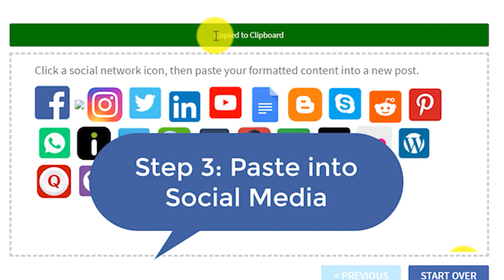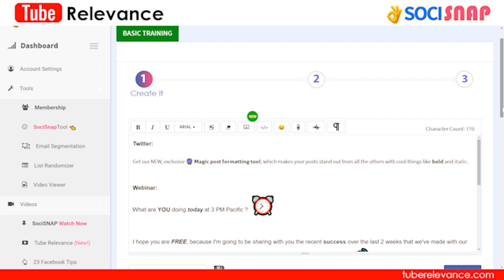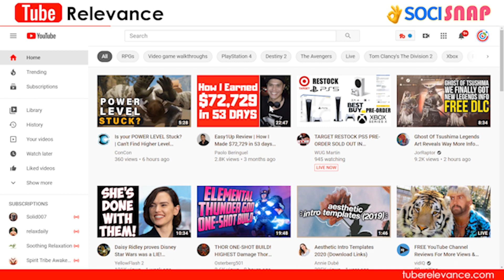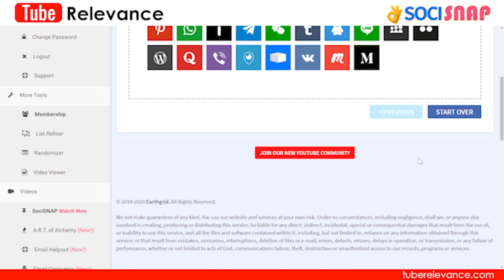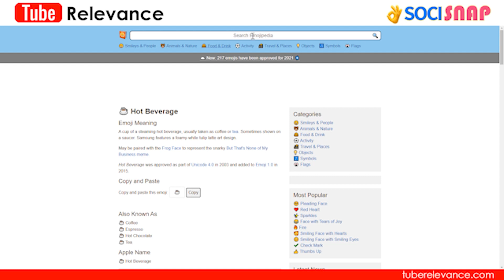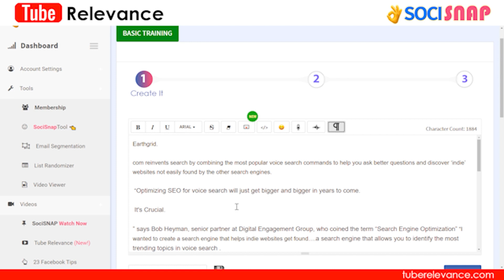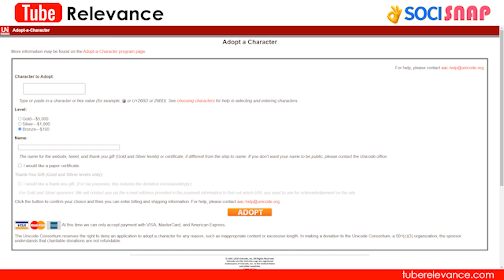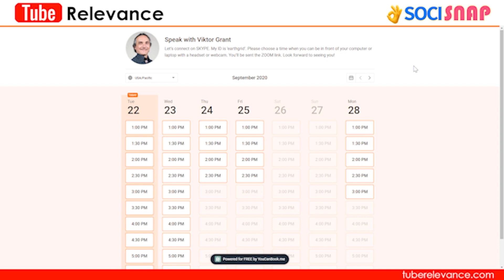Vertex Live Orientation Plus SociSNAP How To